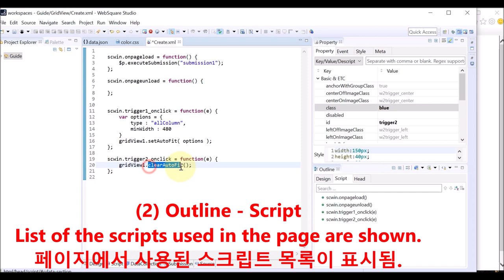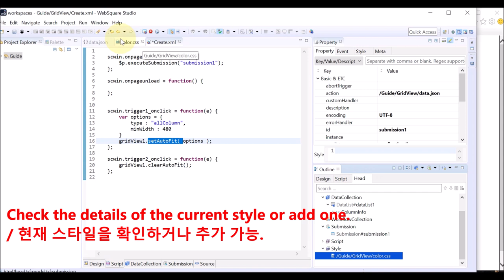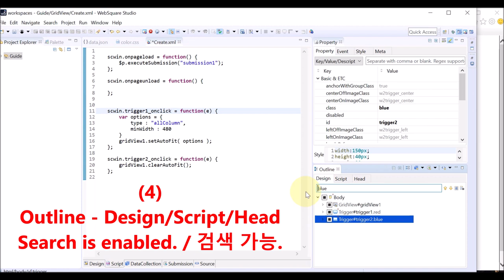Studio - Outline View | WebSquare5 - Quick Guide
00:00 Introduction
00:05 Goal
00:19 DEMO
02:15 End of DEMO

Check out the Outline view of the Studio.